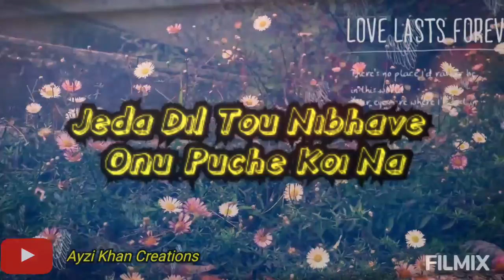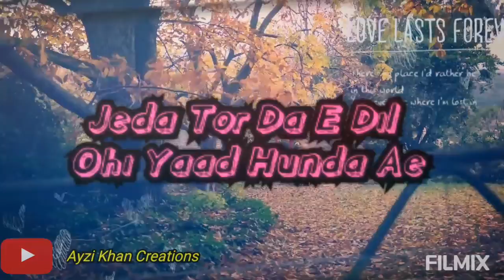Tod Da E Dil Punjabi Song Lyrics / Whatsapp Status / Sad Status